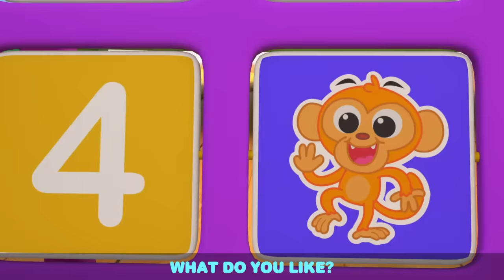Animal Finger Family Song | Little Angel And Friends Kid Songs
Learn about animals while singing the classic Finger Family nursery Rhyme!